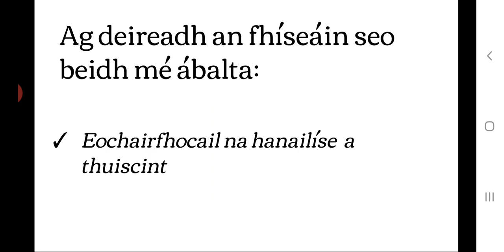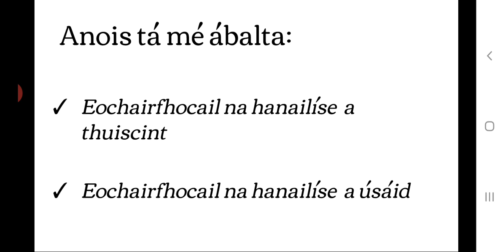Eochairfhocail 2 - Gné-Alt: An Timpeallacht